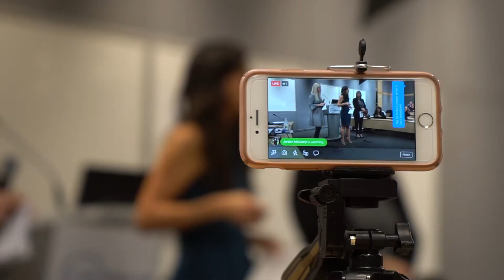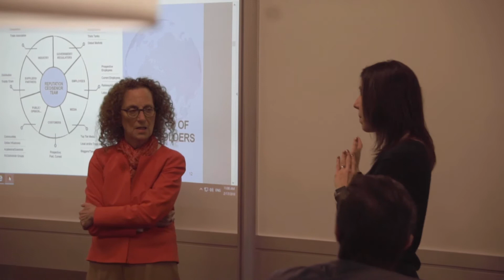About IPR: Meet Our Trustees (Part Two)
The Institute for Public Relations (IPR) is a nonprofit foundation dedicated to research in, on and for public relations. We investigate the science beneath the art of public relations™.  Find out more at instituteforpr.org. Video by Tucker Berardi.